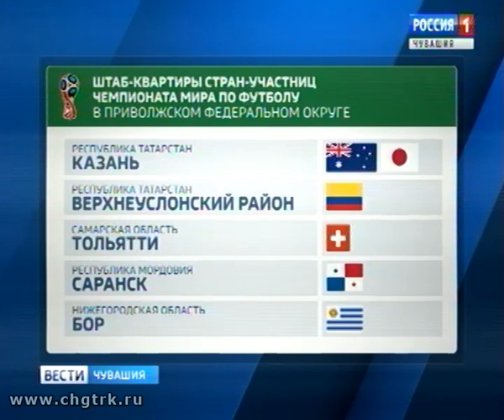Столица Чувашии не примет у себя ни одну из команд-участниц чемпионата мира по футболу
Чебоксары не примут у себя ни одну из 32 команд-участниц чемпионата мира по футболу.